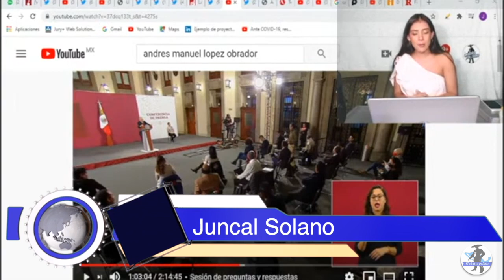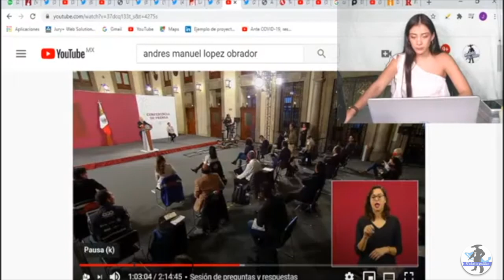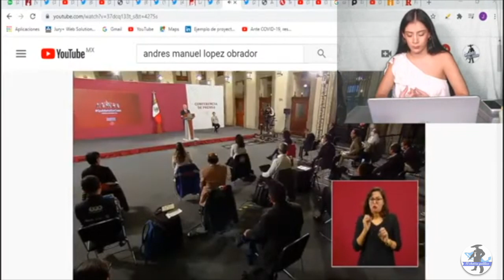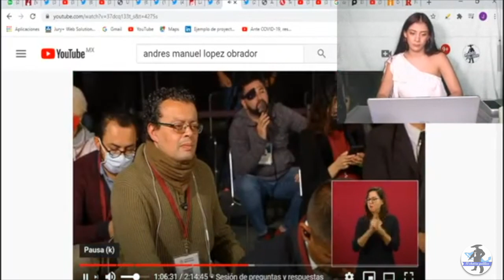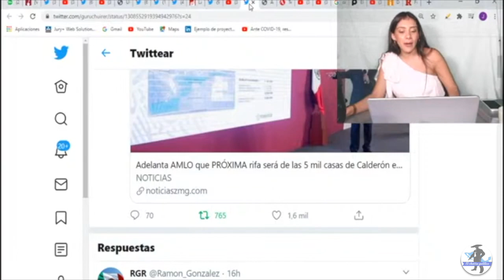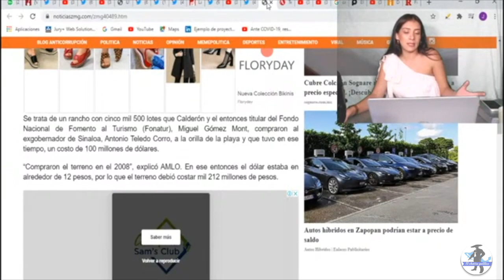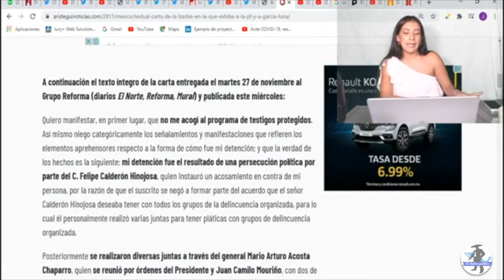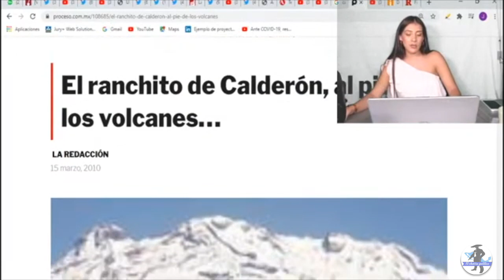¡AMLO CORRE A FARSANTE DE LA 4T!MIRA QUIÉN INTENTO ENCUBRIR CASA DE CALDERON Y LA BARBIE